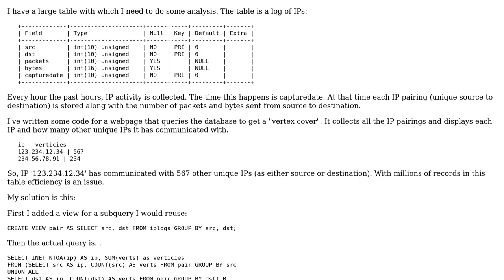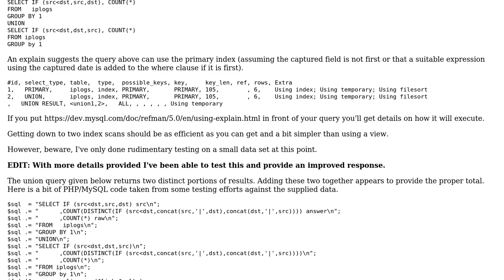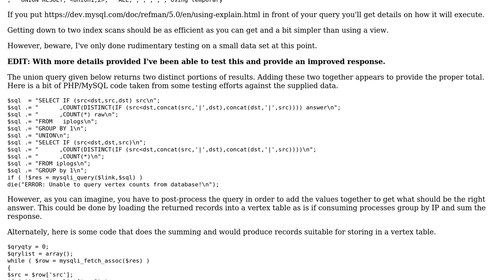Code Review: Using view for repeated subquery on a large table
With thanks & praise to God, and with thanks to the many people who have made this project possible! | Content (except music & images) licensed under CC BY-SA | Music | Images & others | With thanks to user Jamal user Gn13l user A Smith and the Stack Exchange Network Trademarks are property of their respective owners. You are responsible for your own actions.